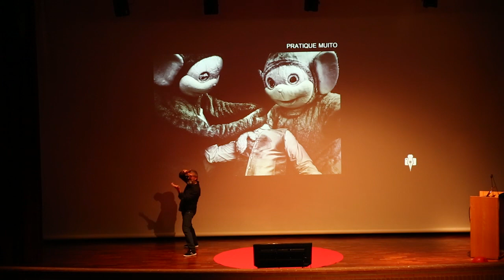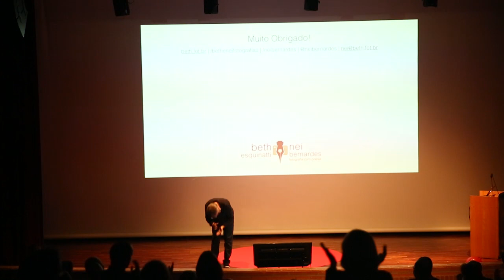O segredo do fotógrafo Pato - Parte da palestra de Nei Bernardes no Inspiration Conference 2018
O segredo do fotógrafo  Pato - Parte da palestra de Nei Bernardes no Inspiration Conference 2018 em Portugal, Aveiro.